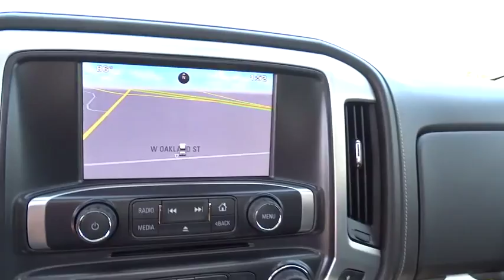2015 GMC SIER35 Tulsa, Broken Arrow, Owasso, Bixby, Green Country, OK G50226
2015 GMC SIER35

Ferguson Superstore
1601 N Elm Place

Price includes: $2,000 - General Motors Consumer Cash Program. Exp. 11/02